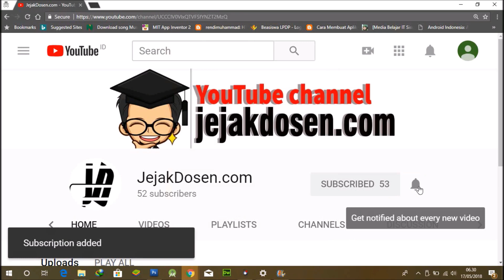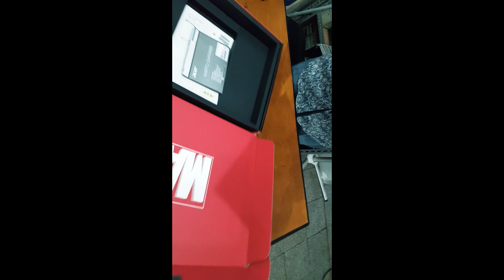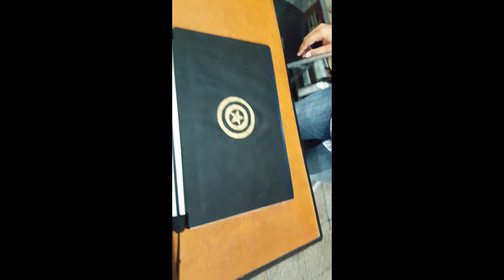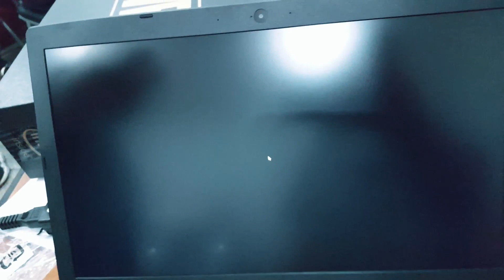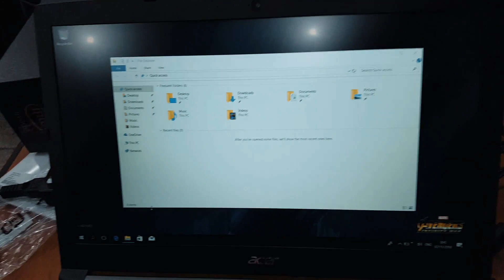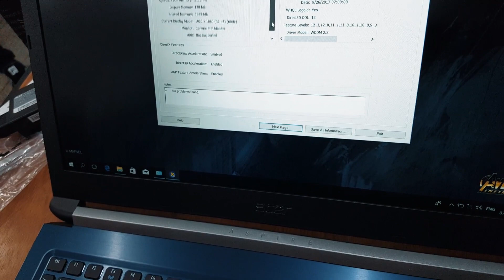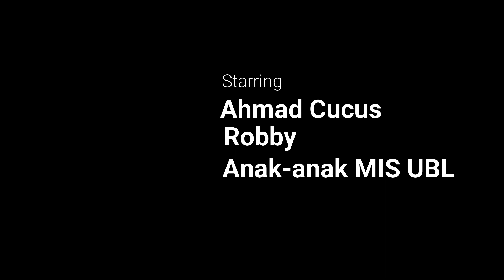Unboxing Laptop Acer Aspire 6 Marvel’s Avengers Infinity War Captain America Edition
Kali ini Youtube Channel jejakdosen.com kedatangan tamu suka-suka dan agak berisik untuk unboxing Laptop Acer Aspire 6  Marvel’s Avengers Infinity War Captain America Edition.
Laptop ini merupakan keluaran terbaru dari acer. selain ada seri capt america ada juga seri iron man dan Thanos.

Spesifikasi :

Processor Intel® Core™ i5-8250U
Display 15,6” Full HD (1920 x 1080) IPS technology
LED LCD display
Memory 4 GB DDR4 (upgradable up to 16 GB DDR4)
Graphics NVIDIA® GeForce® MX150 2 GB GDDR5
OS Windows 10 Home
WiFi 802.11 ac
Connectivity
1 x USB 3.1 Type C Gen 1
1 x USB 3.0
2 x USB 2.0
1 x HDMI
1 x SD Card reader